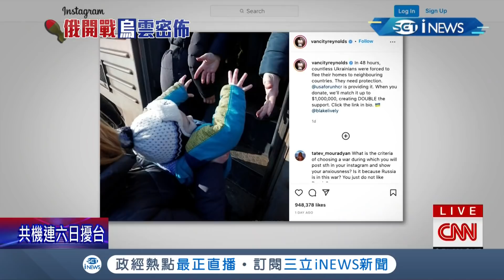好萊塢力挺烏克蘭！美國演員工會獎頒獎典禮多位得獎者在致詞時"力挺烏克蘭" 全場起立鼓掌 跨海為烏克蘭送暖 │記者 魏仁君｜【國際局勢】20220228│三立iNEWS